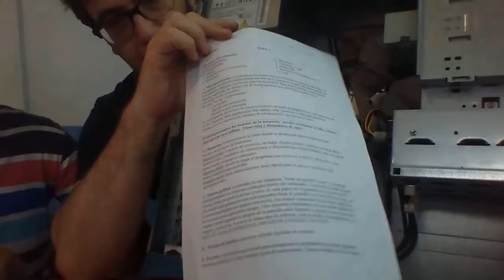Las partes del ordenador Ambito Cientifico Tecnologico ESO Adultos Academia Usero Estepona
Las partes del ordenador Ambito Cientifico Tecnologico ESO Adultos A mi alumno le dan un folio con todo esto por escrito. ¿Es lo mismo leerlo que verlo y tocarlo? Pues NO. En Academia Usero nos gusta tocar.